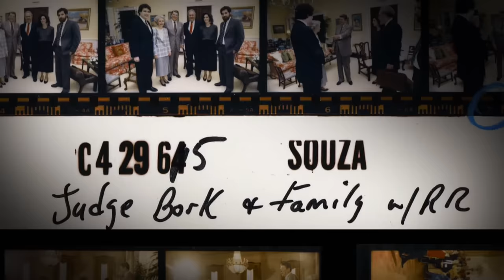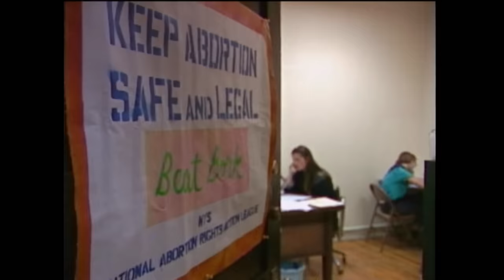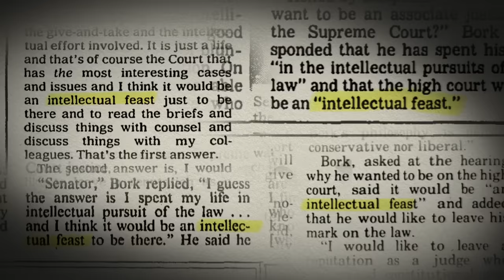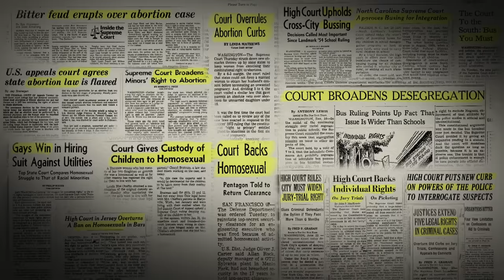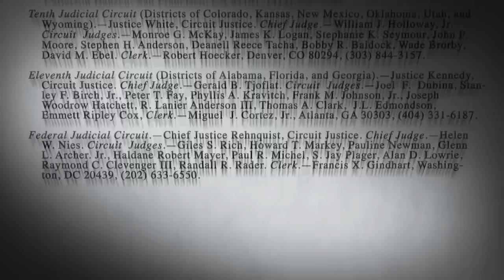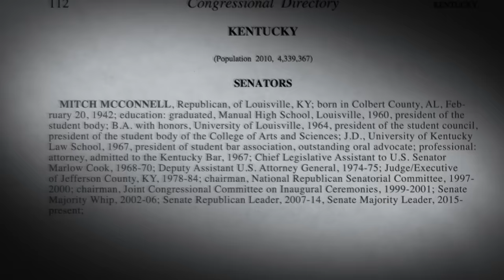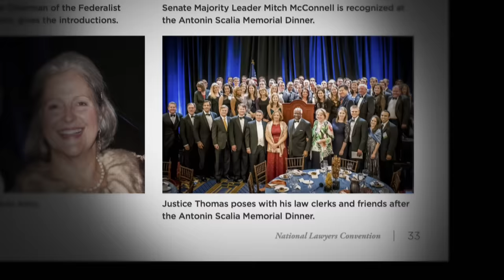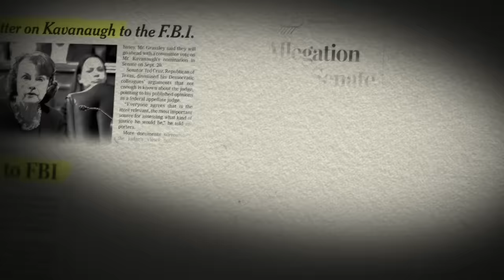Supreme Revenge (full documentary) | FRONTLINE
NOTE: An updated version of this film with new interviews and reporting covering Amy Coney Barrett’s nomination to the Supreme Court may be viewed

Inside the no-holds-barred war for control of the Supreme Court. From Brett Kavanaugh to Robert Bork, an investigation of how a 30-year-old grievance transformed the court and turned confirmations into bitter, partisan conflicts.

The battle that played out during Brett Kavanaugh’s Supreme Court confirmation hearings reflected deep divisions in Washington that may seem unique to the moment. But as FRONTLINE reveals, the intense politicization on display during the Supreme Court confirmation process — and the transformation of the Court itself — has been a shift decades in the making.